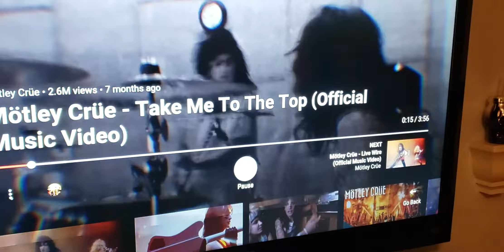December 31, 2019